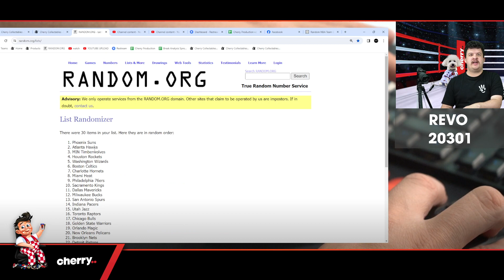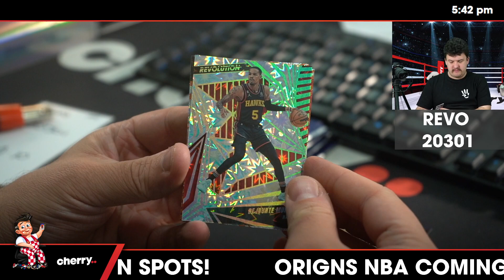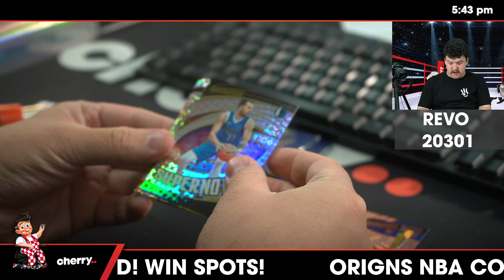23-24 Revolution Hobby 1-Box Break + PRIZES #20301 - Random Team - Apr 10 (5pm)